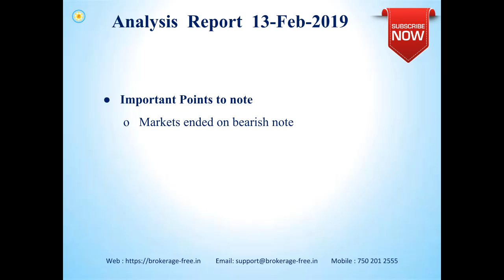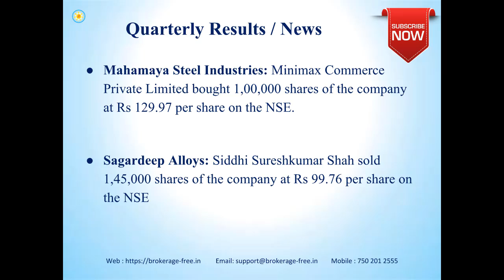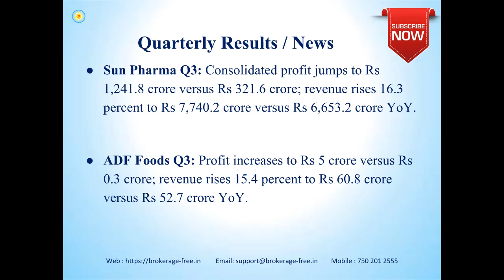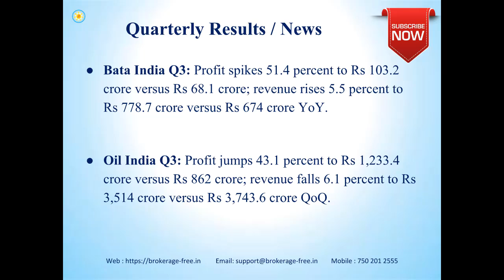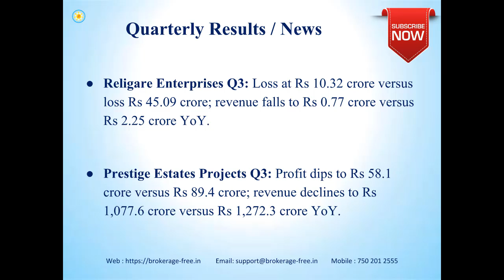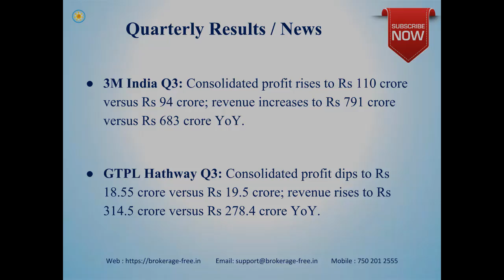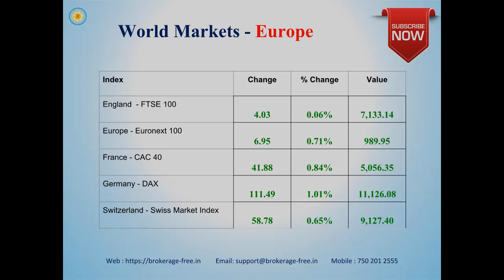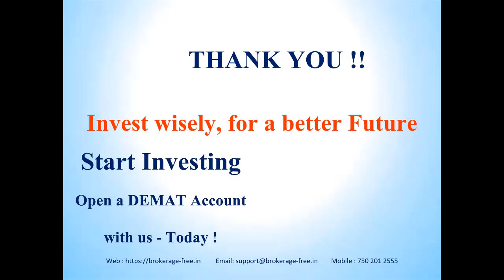Market Views - 13- February -2019 (Tamil)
Market views for the Indian stock markets, for 13 - February -2019.

Happy Investing !!